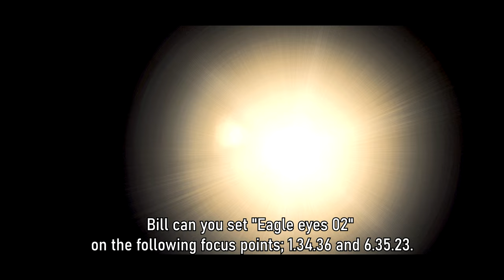Mirror Trailer / KSP Cinematic Movie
Mirror is schedule for the 22th december (if everything is okay).
The movie will be in 3 version:
-Voice Actors
-Kerbalish
-French (sous-titres)